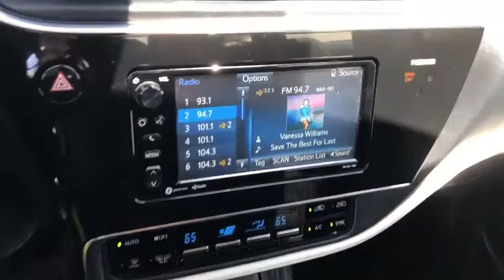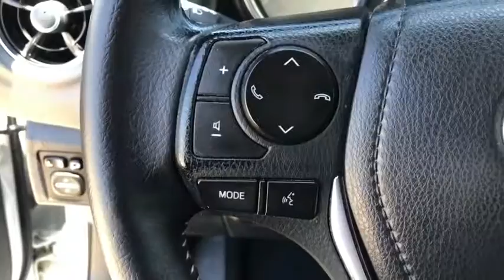2017 Toyota Corolla iM Orange County, Placentia, Yorba Linda, Orange, Fullerton, CA 00P4146A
Blizzard Pearl Used 2017 Toyota Corolla iM available in Orange County, California at Fairway Ford. Servicing the Placentia, Yorba Linda, Orange, Fullerton, CA area.

Fairway Ford
1350 E Yorba Linda Blvd

This Toyota Corolla iM has a dependable Regular Unleaded I-4 1.8 L/110 engine powering this Variable transmission. . Carfax One-Owner Vehicle. 13 Carfax Service Records.*Living In The Fast Lane Doesn't Mean Compromising On Quality with This Toyota Corolla iM *Carfax reports: Carfax One-Owner Vehicle, No Damage Reported, No Accidents Reported, 13 Service Records. Fairway Ford graded the Overall Condition of this vehicle as Excellent. This vehicle has never been smoked in!*Stop By Today *Stop by Fairway Ford located at 1350 E Yorba Linda Blvd, Placentia, CA 92870 for a quick visit and a great vehicle!